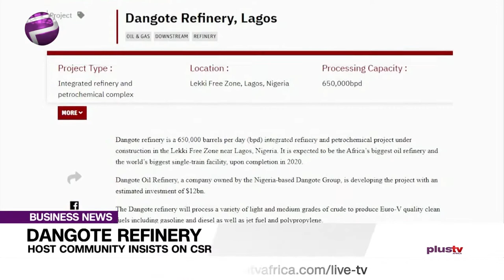Oni-Lekki Community Seeks CSR From Dangote Refinery (NEWS | NIGERIA)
With months still ahead of the completion of the Dangote Refinery in OniLekki Community, Lagos, the fear of deprivation is on the front burner as the community seeks government attention ahead of time.